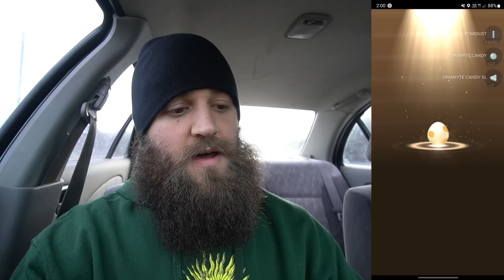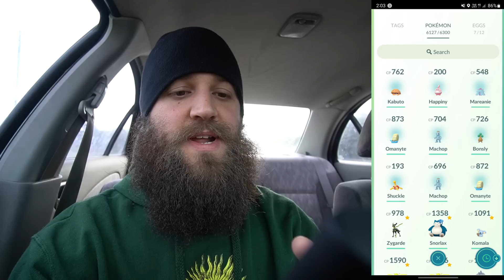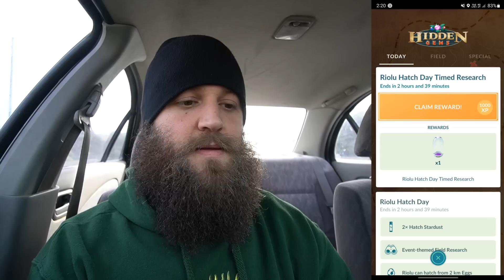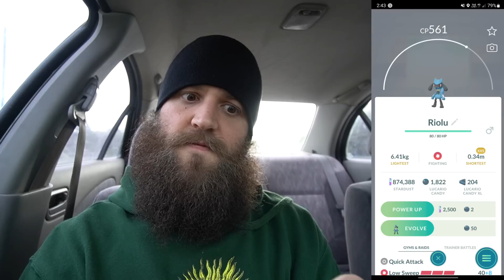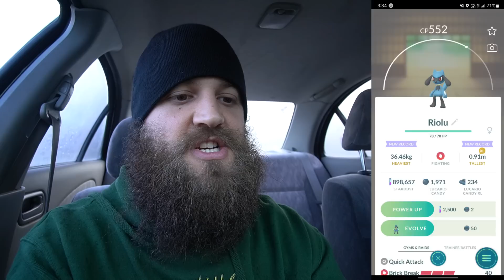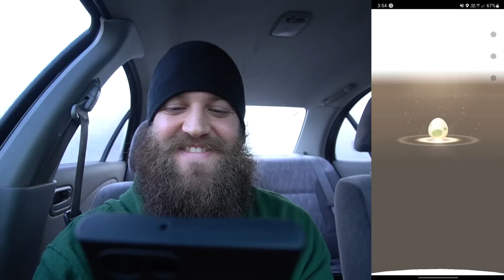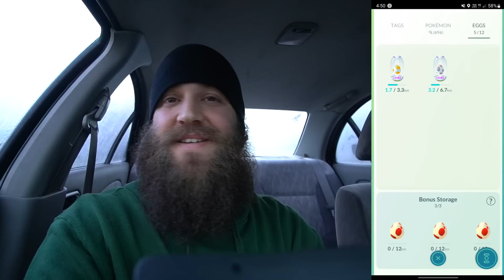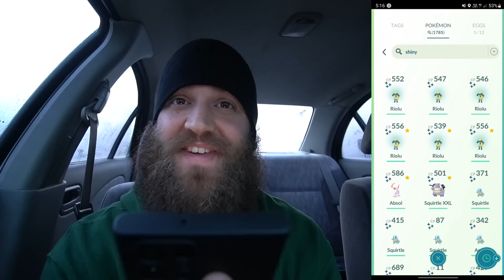The MOST FUN I've had THIS YEAR! - Riolu Hatch Day (60+ Eggs!)